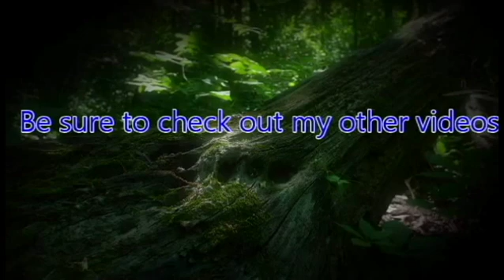ZeroPrime Plays Dragon Age Origins 02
This is a story of a hero who was thrown in a chaotic events to save the land from destruction and become a legend.